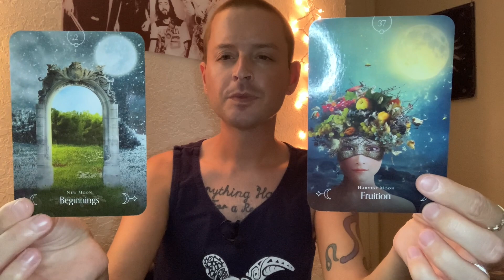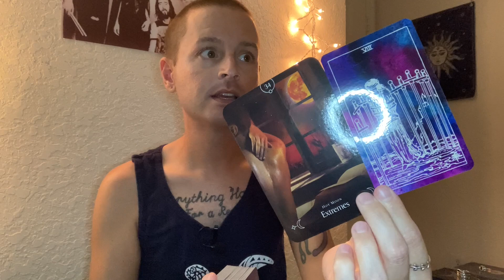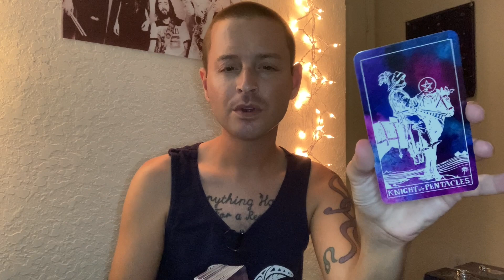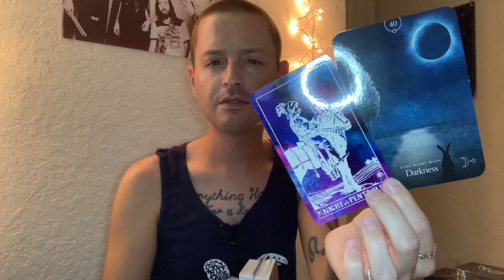DAILY TAROT ↕️ THE EXTREMES OF YOUR LIFE - Friday, May 19th 2023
- 10 Card Reading - $60
- 5 Card Reading - $40
- 3 Card Reading - $20